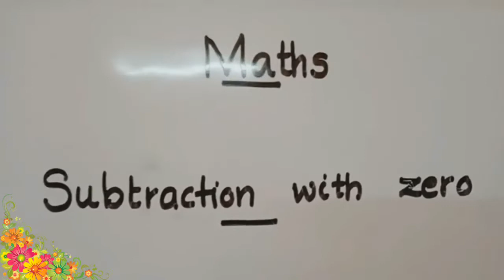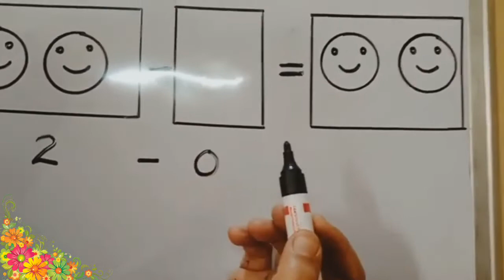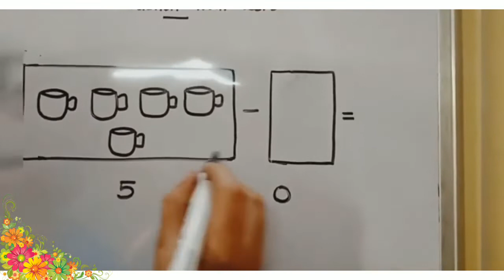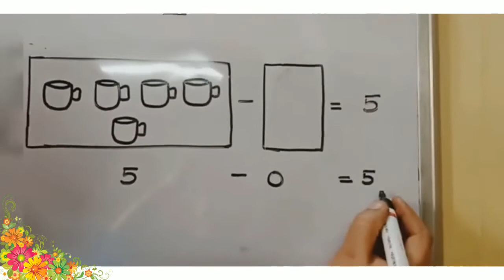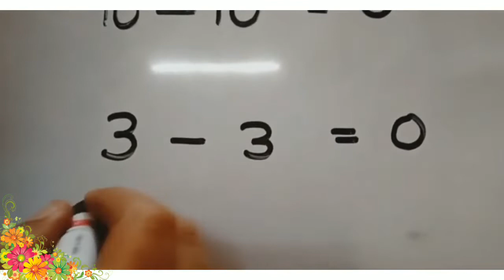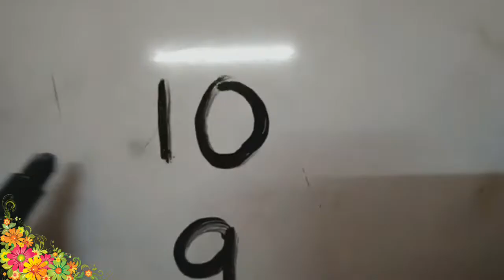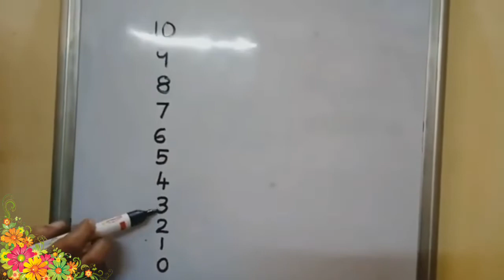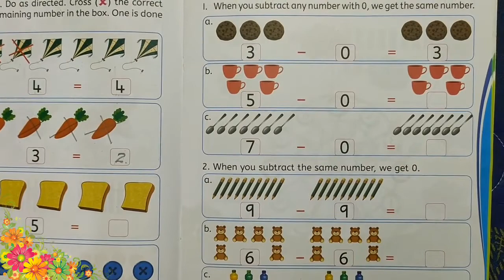UKG Number works ( Subtraction with zero)